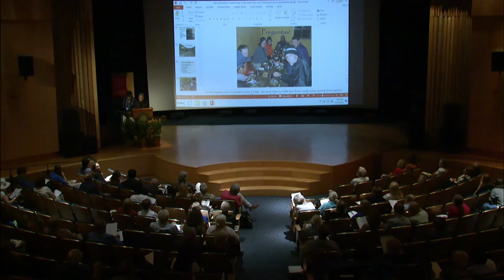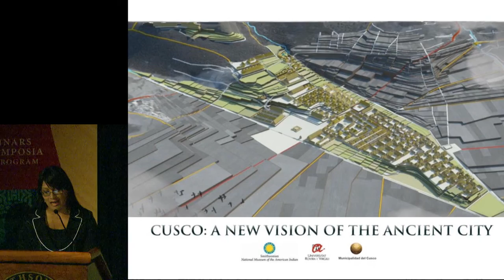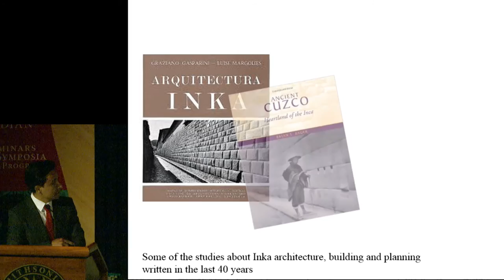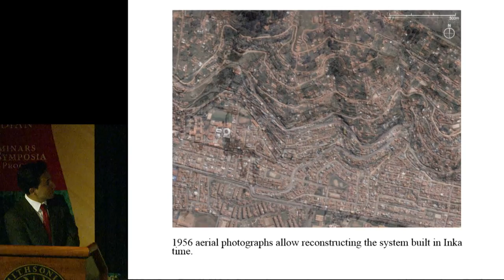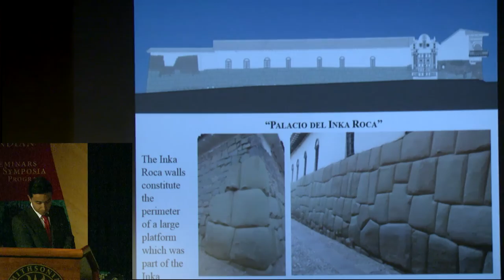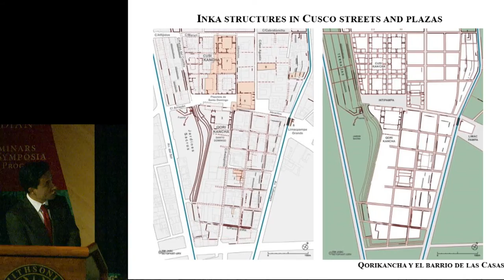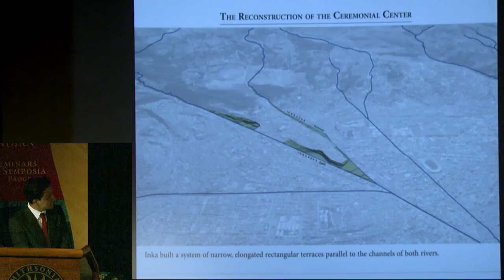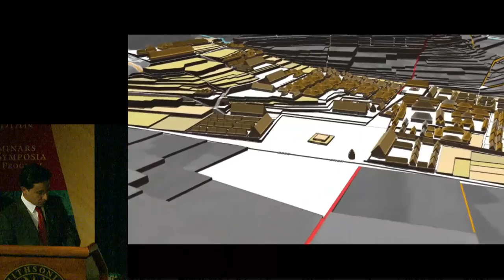Inka Road Symposium 11: Cusco: A New Vision of the Ancient City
This special symposium celebrates the opening of the National Museum of the American Indian’s landmark exhibition, The Great Inka Road: Engineering an Empire, with a fascinating look at the material, political, economic, and religious structures that integrated more than one hundred Native nations and millions of people in the powerful Andean Empire known as the Tawantinsuyu. In this segment, José Alejandro Beltrán-Caballero, Universitat Rovira i Virgili; Ricardo Mar, Universitat Rovira i Virgili; and Crayla Alfaro, Architect, Cusco, Perú speak on "Cusco: A New Vision of the Ancient City."

José Alejandro Beltrán-Caballero is an architect and an associate researcher at the Seminary of Ancient Topography at Universitat Rovira i Virgili in Tarragona, Spain. He received his PhD in architecture from Universitat Politècnica de Catalunya–Escola Tècnica Superior d’Arquitectura, Barcelona. His work focuses on the study of ancient settlements in relation to water management and the interpretation of the landscape in ancient cities. He has also worked on virtual reconstruction projects in Europe and South America.

Ricardo Mar is a professor of archaeology at Universitat Rovira i Virgili, Tarragona, Spain. He is an archaeological architect with a PhD from Universitat Politècnica de Catalunya, Barcelona. He has been a guest professor at universities in England, Italy, the United States, Colombia, and Perú. Mar has worked and managed projects in Spain, Portugal, Italy, France, Morocco, Tunisia, Colombia, and Perú.

Crayla Alfaro is an architect, with a graduate degree in Management of Cultural Heritage. Her research focuses on the historical evolution of the city of Cusco. Professionally, she has served as Coordinator of the Master Plan for the Historic Center of Cusco in the National Institute of Culture and as Manager of Historical City Center of the Provincial Municipality of Cusco. Alfaro has promoted developing research projects and dissemination of cultural heritage of the historic city of Cusco. She has also participated in the management and renovation of public spaces and housing in the historical perimeter. She is the author and co-author of numerous publications and books related to the research and asset recovery space of Cusco.

The symposium was recorded at the Rasmuson Theater of the National Museum of the American Indian on June 25-26, 2015.